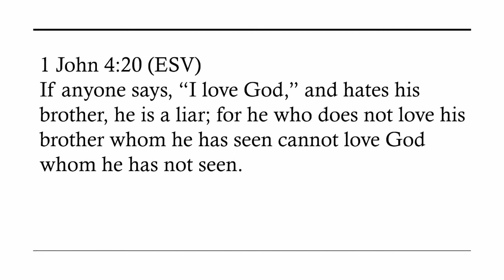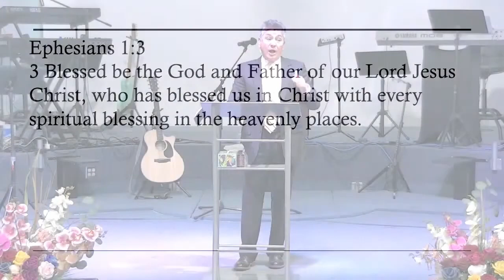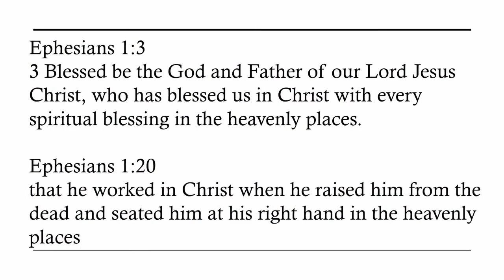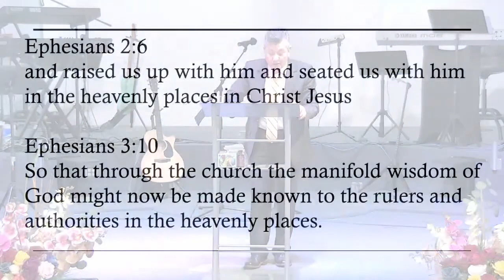AN ACTIVE HOPE AND AN AMAZING PRAYER